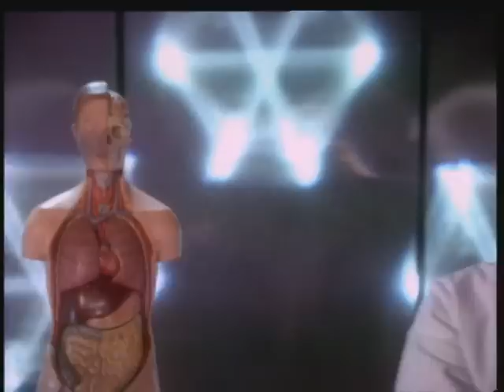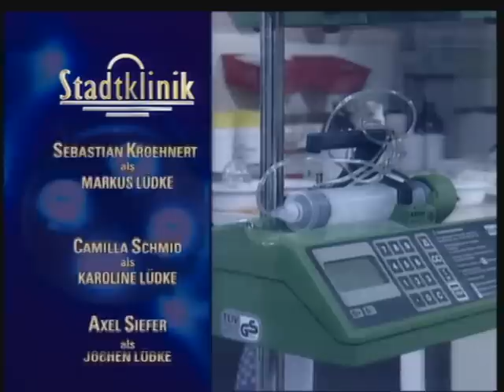Die Stadtklinik - Der Seitensprung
Von allen Seiten stürmt es auf Marianne Groddeck ein. Sie fühlt sich von Daniel nicht genügend bei ihren Prozessvorbereitungen unterstützt, der unerwünschte Kinderwunsch lastet zudem schwer auf der Beziehung. Zu allem Überfluss schnüffelt OP-Schwester Katja in Dr. Attenhofers OP-Akten und berichtet Marianne von ihrem Verdacht, Attenhofer operiere nicht steril. Daniel fühlt sich von Mariannes Geschäftigkeit immer mehr in die Arme von Frau Dr. Lehmann getrieben.
Zwei Patienten machen derweil den Klinikalltag dramatischer. Der junge Bronchialpatient Hans Weiss kann das Rauchen nicht lassen, während Brustkrebspatientin Ina Lüdke an ihrem ewig beschäftigten Mann verzweifelt. Ist ihr Ehemann treu?

"Die Stadtklinik" war von 1993 bis 2000 ein absoluter Straßenfeger. Millionen verfolgten wöchentlich auf RTL die dramatischen und romantischen Geschichten aus dem Kölner Großkrankenhaus. Erstmals stehen jetzt komplette Folgen völlig legal und kostenlos im Internet zur Verfügung.